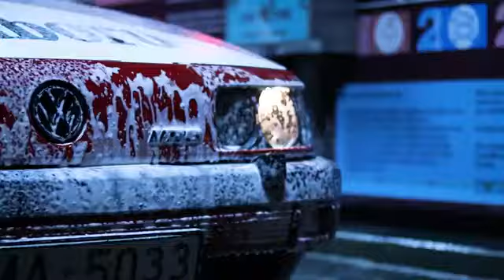OTNICKA - PEAKY BLINDERS [ REMIX 4K Video ]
OTNICKA - PEAKY BLINDERS [REMIX]